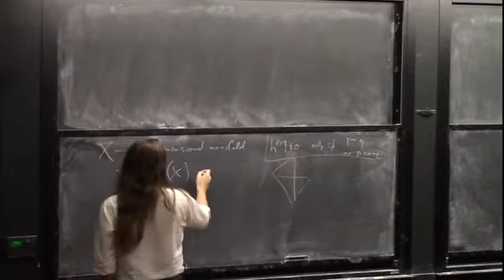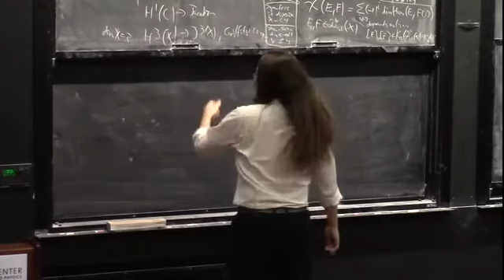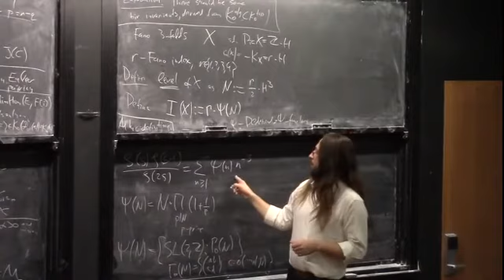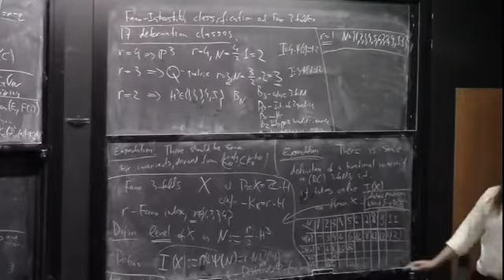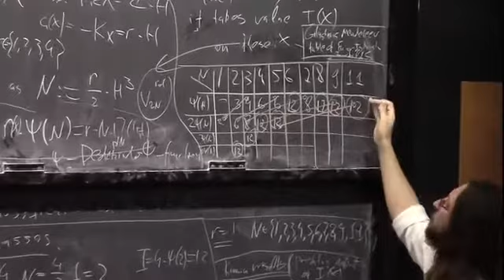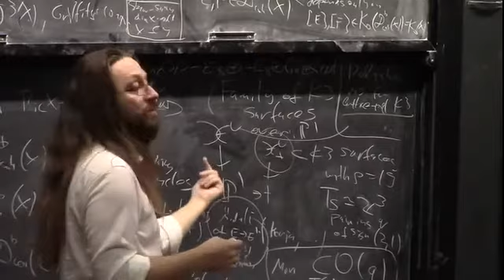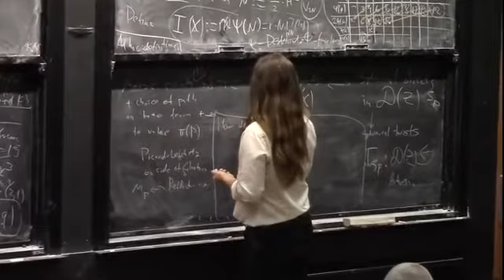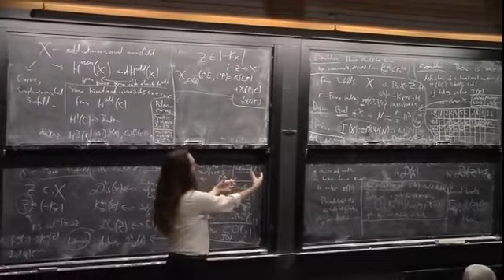A tentative integer-valued birational invariant of threefolds - Sergey Galkin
New Techniques in Birational Geometry
April 7-11, 2015
Sergey Galkin, Higher School of Economics
A tentative integer-valued birational invariant of threefolds

I will give an experimental evidence towards the existence of an integer-valued birational invariant of (rationally connected) threefolds, that tends to distinguish most Fano threefolds with Picard number one. Also I will describe what values it should take on some known examples, and what properties it should satisfy.